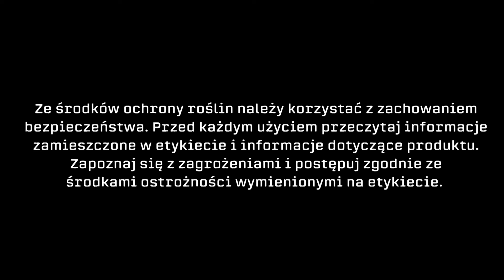Poznaj opinię na temat insektycydu Inazuma 130 WG!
Zobacz film z udziałem pana Bartosza Boreckiego, właściciela firmy Agro Oaza z Raciborza. Wysłuchaj jego wypowiedzi na temat środka do zwalczania szkodników – Inazuma 130 WG!

Środek ochrony roślin powinien być zarówno skuteczny, elastyczny w stosunku do terminu zabiegu oraz dobrze mieszalny. Takim preparatem dostępnym w ofercie Sumi Agro Polnad jest Inazuma 130 WG, zawierająca w składzie acetamipryd i lambda-cyhalotrynę oraz Mospilan 20 SP również zawierający acetamipryd.

Firma Agro Oaza to dystrybutor środków ochrony roślin, w tym insektycydu Inazuma 130 WG. Polecają oni ten środek ze względu na jego wysoką skuteczność.

Obejrzyj wideo do końca i poznaj opinię pana Bartosza Boreckiego o insektycydzie Inazumie 130 WG!